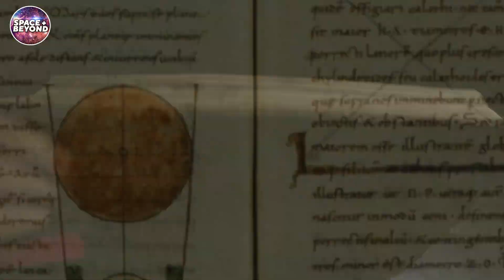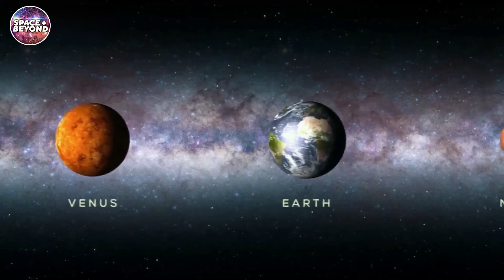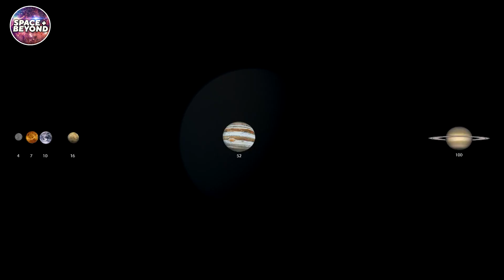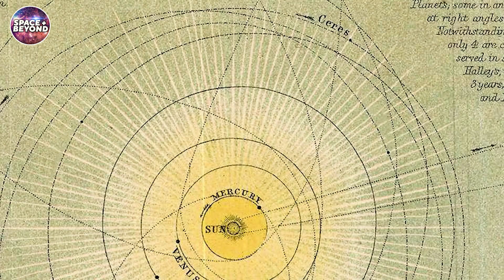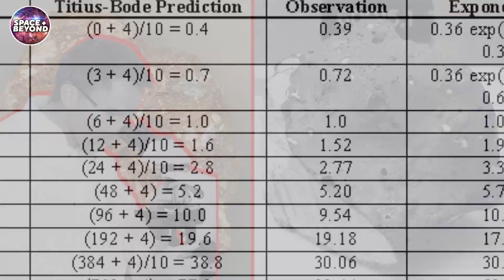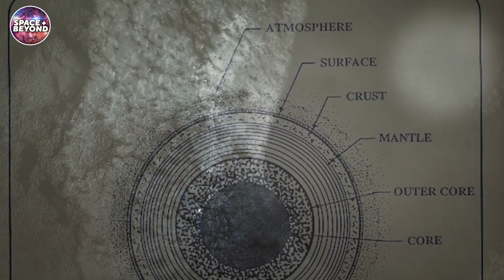Does The Asteroid Belt Have Planetary Remains? Phaeton.